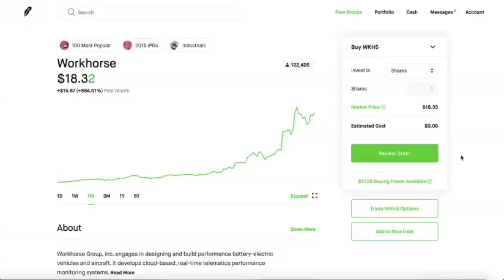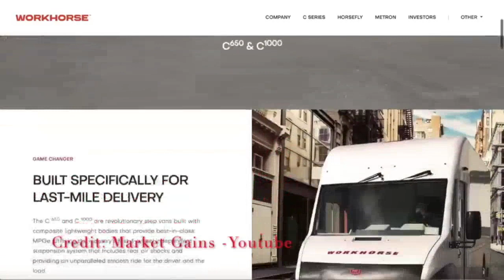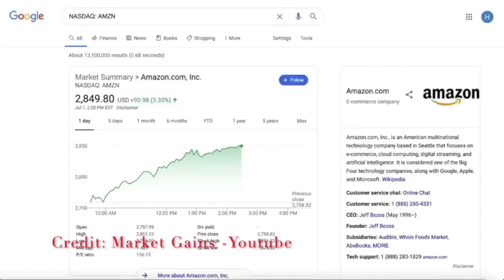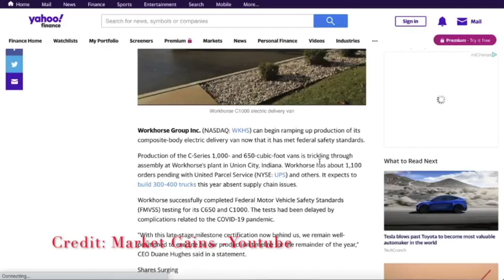Robinhood Stock Watchlist - Why You Need To Buy WorkHorse (WKHS) Now! - Robinhood Investing 2020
Robinhood App Investing 2020 - Why You SHOULD NOT BUY Nikola Stocks Right Now!  Robinhood App 2020

Hire Me